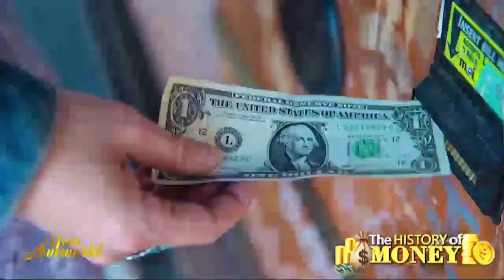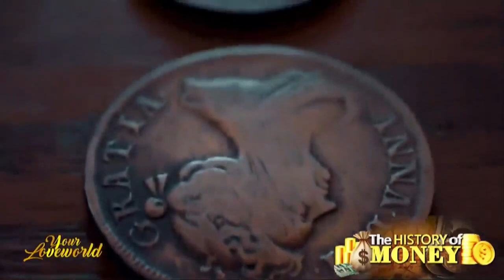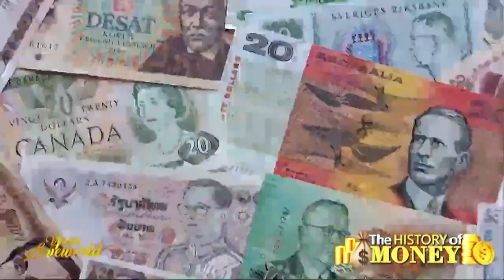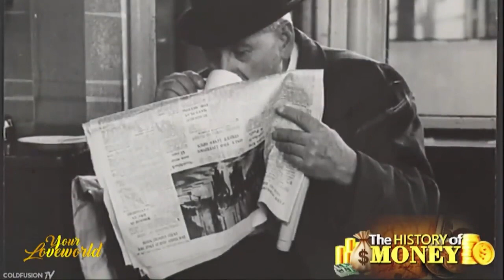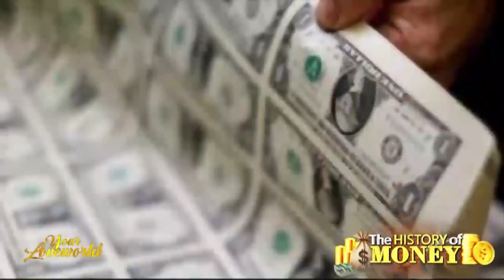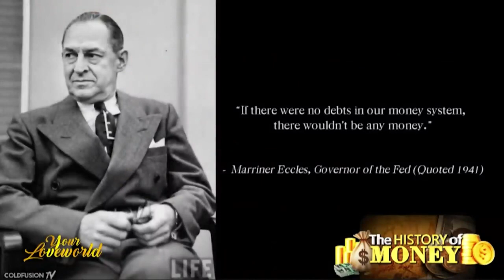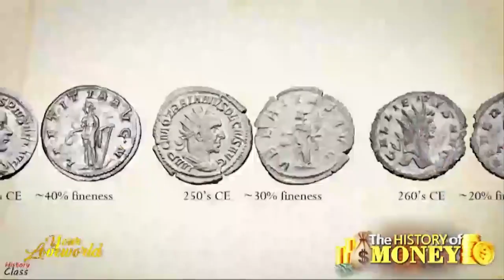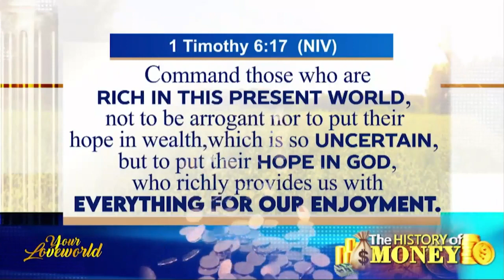Documentary The History Of Money with pastor Chris DSC DSC DD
where does it comes from ?
who owns the money?
is money real?
Welcome to "The History of Money" documentary with Pastor Chris DSC DSC DD! In this captivating and insightful exploration, we delve into the fascinating story behind the evolution of money throughout the ages.

Join Pastor Chris DSC DSC DD as he takes us on a journey through time, uncovering the origins of money, its significance in various civilizations, and its profound impact on societies around the world. From bartering systems to the introduction of coins, paper money, and digital currencies, we examine the transformation of monetary systems and the intricate role they play in shaping our economic landscape.

Throughout the documentary, Pastor Chris DSC DSC DD provides thought-provoking perspectives on the spiritual and moral implications of money. Drawing from his deep understanding of faith and finance, he offers profound insights on wealth management, financial literacy, and the responsible stewardship of resources.

"The History of Money" is a powerful blend of historical analysis, economic insights, and spiritual reflections, aimed at enlightening and empowering viewers with a comprehensive understanding of money's role in our lives. Whether you're interested in the origins of currency, seeking wisdom for financial success, or simply curious about the intersection of faith and finance, this documentary is a must-watch.

Join us on this captivating journey through time and gain a deeper appreciation for the profound impact money has on our world.

Get ready to expand your knowledge, challenge your perspectives, and embark on an enlightening exploration of "The History of Money" like never before. Let's dive in together!